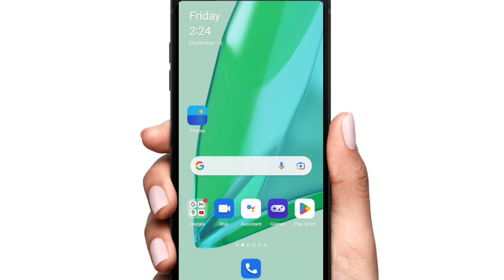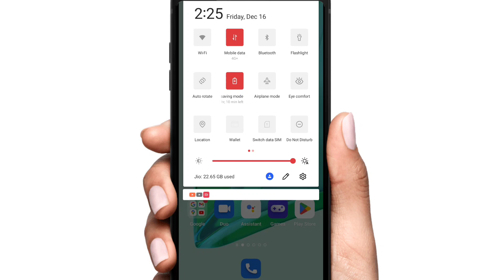Battery Percentage Setting In Oneplus Nord 2T 5g , Show Battery Percentage In Oneplus Nord 2T 5g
battery percentage setting in Oneplus Nord 2T 5g
show battery percentage in Oneplus Nord 2T 5g
Oneplus Nord 2T 5g mein battery percentage kaise show karen
Oneplus Nord 2T 5g battery percentage setting
how to enable battery percentage in Oneplus Nord 2T 5g
Oneplus Nord 2T 5g battery percentage so kaise karte hain